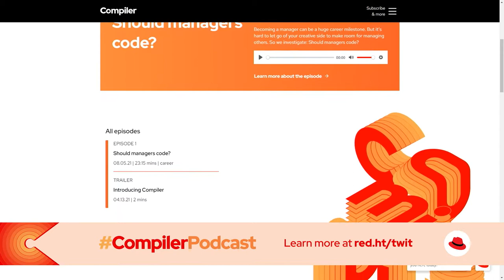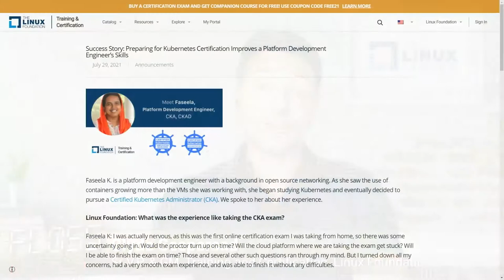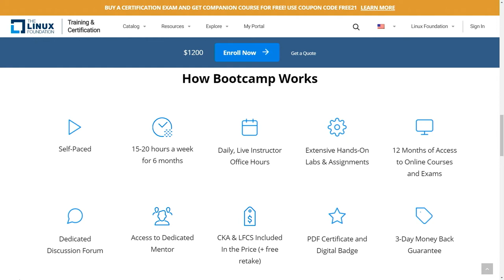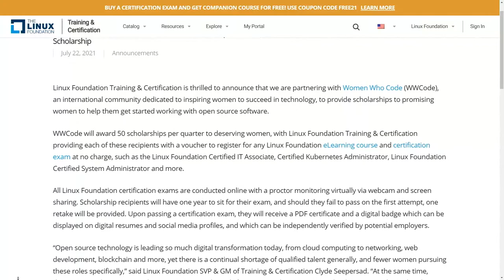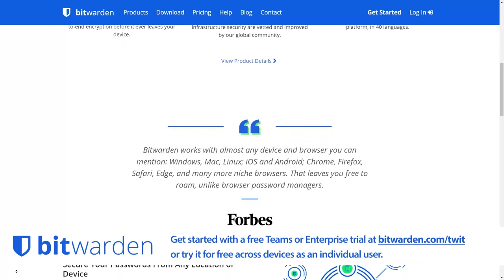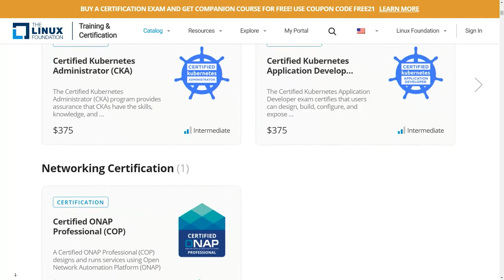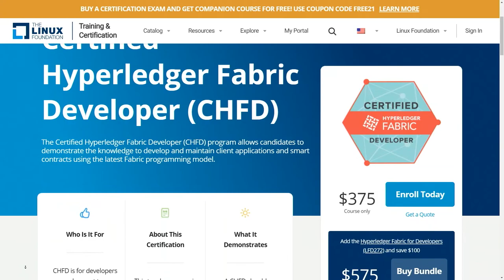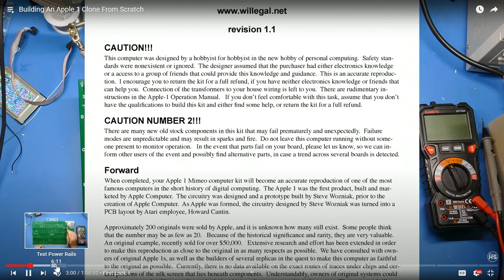Open Source Hiring Trends - Open Source Training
Clyde Seepersad of the Linux Foundation joins FLOSS Weekly to discuss trends in hiring, training, diversity, the massive demand, as well as the need for both old and new school approaches across every open source code base. Remember when open source was a new thing no company cared about? Now it's something nearly every enterprise can't do without. As a result, demand for talent and training is increasing. Doc Searls and Aaron Newcomb discuss on FLOSS Weekly.

Hosts: Doc Searls, Aaron Newcomb
Guest: Clyde Seepersad